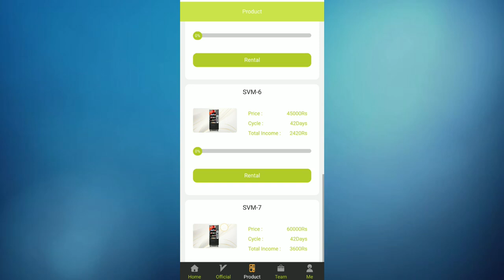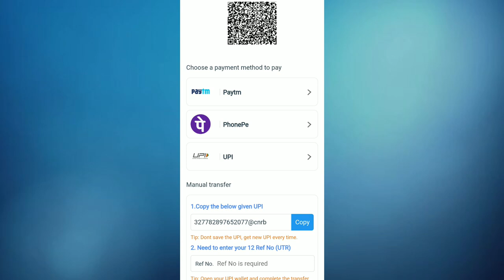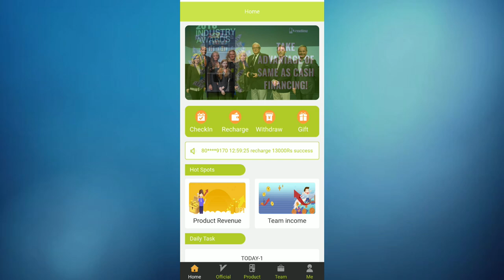Vending New Long Term Earning App | Real Or Fake | Vending Withdrawal Proof